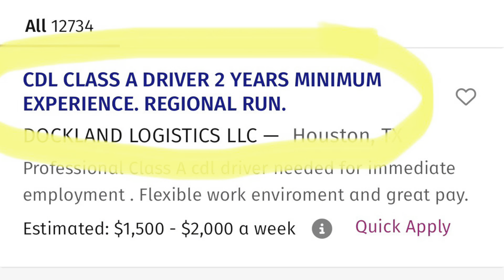How to RUIN your trucking career!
This video I talk about how to ruin your truck driving career, for new and old drivers.